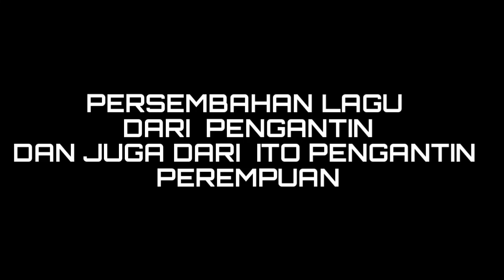sosweet,pengantin nya mmbwkn lagu hodo sasude,cipt Abidin simamora,lanjut ibotonya pengntin brnyanyi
Tangiangni dainang_cipt.Victor_Hutabarat
Tondi-Tondiku_cipt.Herbet,H.Aruan